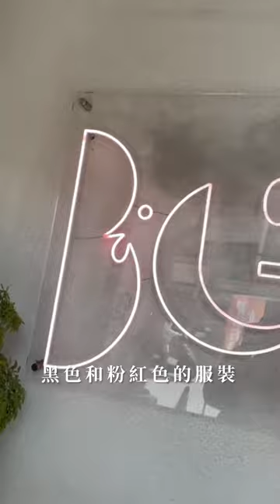台灣高雄美食｜BG韓式炸雞｜女神❗️我想做給妳吃✨BLACK PINK粉絲看過來✨｜梅森Maysun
女神❗️我想做給妳吃✨BLACK PINK粉絲看過來✨
🚩 店名：My mine我的私房飲 & BG韓式炸雞-德賢店
📮 地址：高雄市楠梓區德賢路200號
⏰ 時間：11:00–22:00(週一休)
🔗 粉專： @mymine_tea @bg_chicken_
💬 BG韓式炸雞加上我的私房飲
雞塊搭配酸甜粉紅優格醬超好吃！
梅森今天要來做好料給女神囉
各位看我穿著黑色＆粉色的服裝
就知道我要來迎接天團ＢＬＡＣＫＰＩＮＫ了吧！

梅森要帶來的是BLACKPINK專屬套餐
對！我就是要自己做～
ＢＧ韓式炸雞非常放心的將廚房交給我炸😂

將炸雞和雞塊放入油鍋浴裡
炸到金黃酥脆後，瀝乾多餘的油
光是這樣就已經好吸引人了
趁著炸雞火熱熱的時候
再擠上特製韓式辣醬
遇熱的醬汁瞬間香味昇華
我自己都想偷吃一口了🤤

再來做兩杯我的愛
草莓可爾必思氣泡飲和西西里咖啡特調
兩款都是氣泡系列
喝起來非常的清爽解膩
裝在這易開罐裡顏值超高❗️
而且一黑一粉直接應援到爆炸～

BLACKPINK專屬套餐內容有
２０塊雞塊搭配粉紅優格醬和兩瓶氣泡飲
他們的雞塊外酥裡嫩搭配優格醬
真的很好吃，酸甜乳酸的滋味清爽又解膩
讓我吃到停不下來！絕對是女孩們的愛

當然他們還有其他超人氣的餐點
我自己其實就是ＢＧ的愛好者
炸雞真的好吃❗️
若再搭配他們的特條調氣泡飲
真的好過癮✨

ＢＬＡＣＫＰＩＮＫ的粉絲你們在哪（歡呼～
快來ＢＧ韓式炸雞和我的私房飲

影片創作者
🇹🇼 用脂肪和聲音影像創作的部落客家人
☀️ 心┌　　　　　　　　　　 ┐
🌤 分
⛅️ 享 肚子好餓！晚餐吃啥？
🌥 熱
☁️ 量└　　　　　　　　　　 ┘